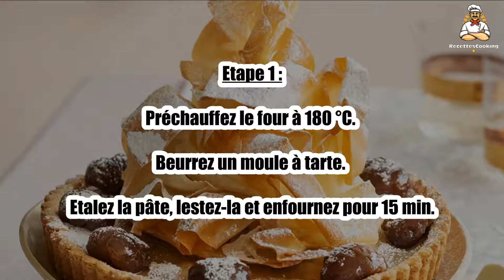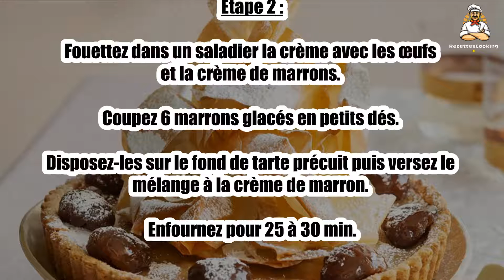Recette : Tarte aux deux marrons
Bonjour à tous, aujourd’hui recettescooking.com vous présente la recette suivante : Tarte aux deux marrons

TEMPS TOTAL : 75 min
Préparation : 25 min
Cuisson : 50 min

Ingrédients :

1 Pâte sablée épaisse pur beurre
6 Feuilles de pâte filo
14 Marrons glacés
200 g Crème de marron
3 Oeufs
25 cl Crème liquide entière
30 g Sucre glace
15 g Beurre

Etape 1 : Préchauffez le four à 180 °C. Beurrez un moule à tarte.

Etalez la pâte, lestez-la et enfournez pour 15 min.

Etape 2 : Fouettez dans un saladier la crème avec les œufs et la crème de marrons.

Coupez 6 marrons glacés en petits dés.

Etape 3 : Disposez-les sur le fond de tarte précuit puis versez le mélange à la crème de marron. Enfournez pour 25 à 30 min.

Démoulez la tarte et laissez-la refroidir. Disposez les marrons glacés restants.

Etape 4 : Disposez les feuilles de filo en pyramide en les chiffonnant légèrement.

Sur une plaque à pâtisserie, parsemez-les de sucre glace et faites-les dorer au four 5 min.

Etape 5 : Disposez-les délicatement sur la tarte. Parsemez-la de sucre glace. Servez tiède ou froid.